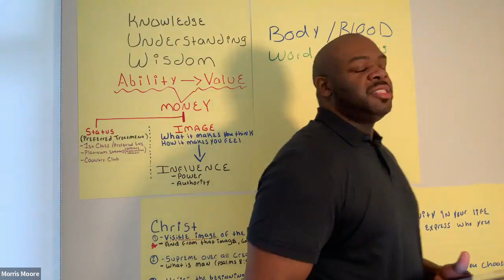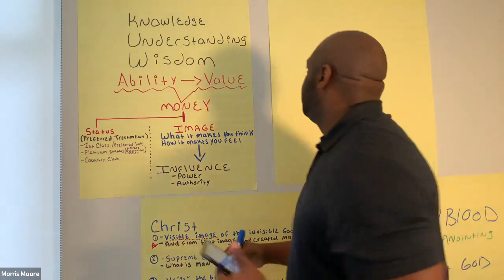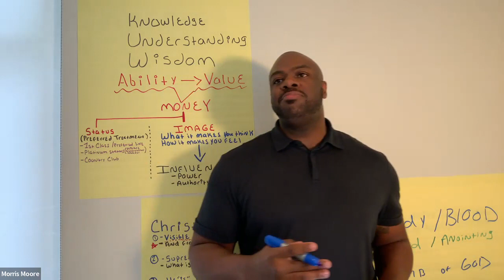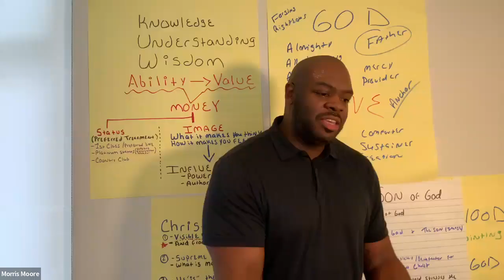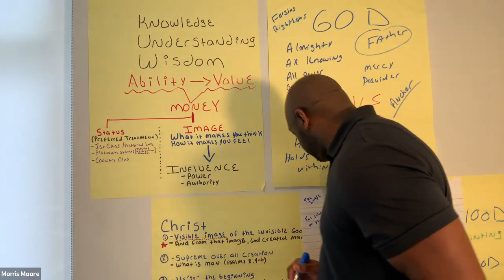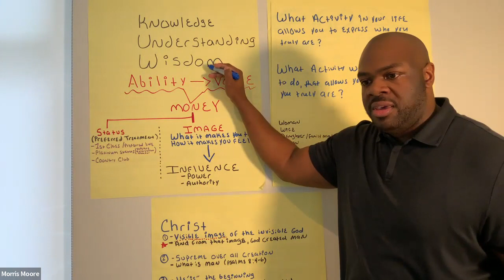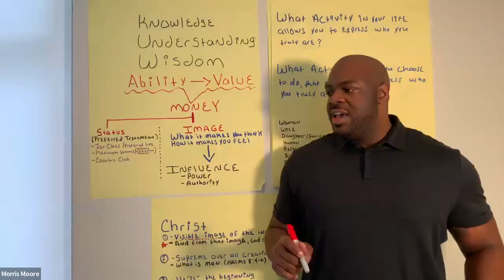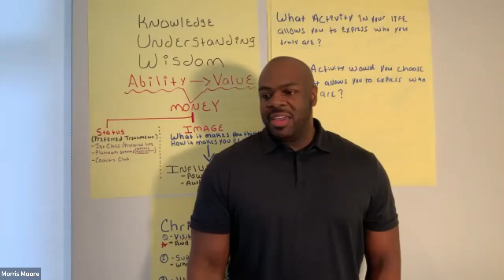Image (part 1)